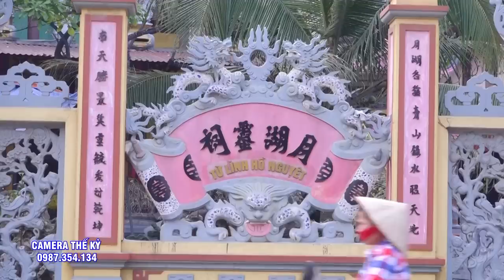" Xem LÀ Mê "Đồng Thầy Có Gương Mặt Cực Kì Khả Ái, ĐT Nguyễn Văn Tuyển hầu 2 giá Chúa